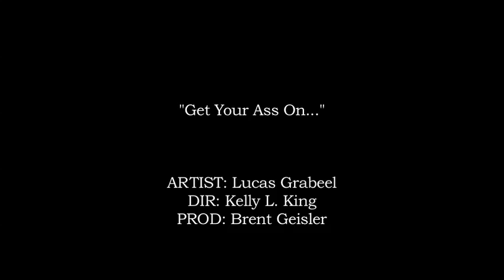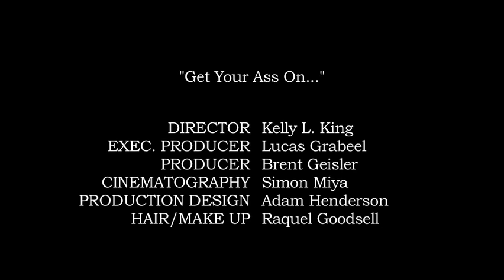Get Your Ass On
14341 Productions is releasing the music video Get Your Ass On to the world wide web in celebration of it's new website!  Check us out on Facebook and Twitter!